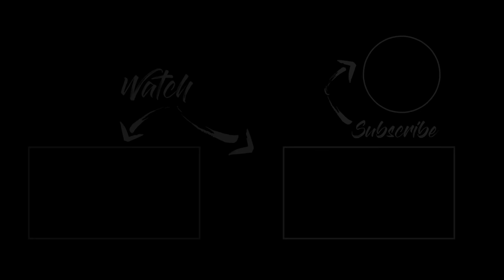உயிர் பயத்த காமிச்சிருச்சு | Great Central Road | Australia | Cherry vlogs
Hello guys! Welcome to another exciting moto vlog of the Australia series. Here's part 2, the best adventure of the Gibson Desert, waiting for you!

There was sand on every side as far as my eyes could see. The thick sandy terrain of the Gibson Desert is the deadliest, and all you need to know before taking this journey is this video.

Watch the whole new riding experience at Gibson Desert and learn the challenges I faced in this video.